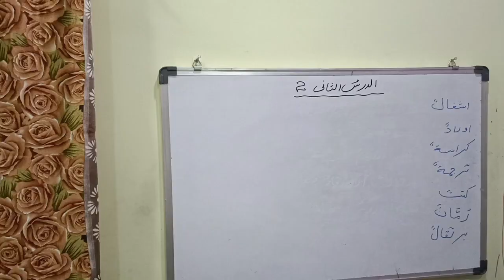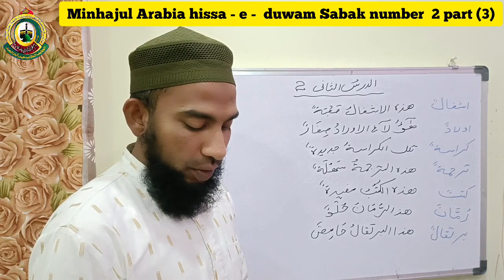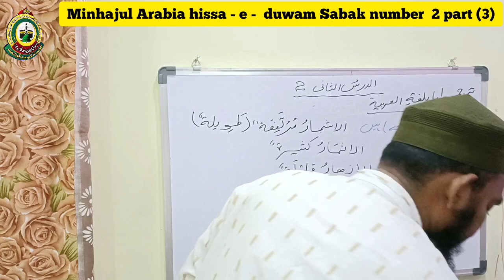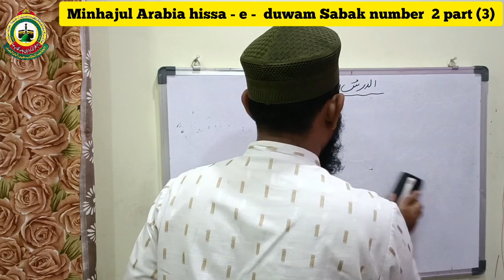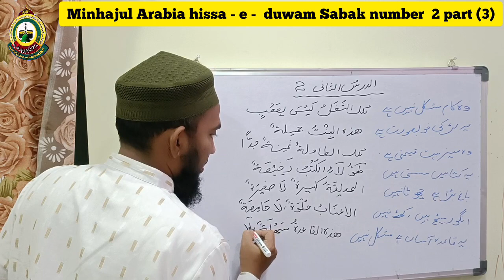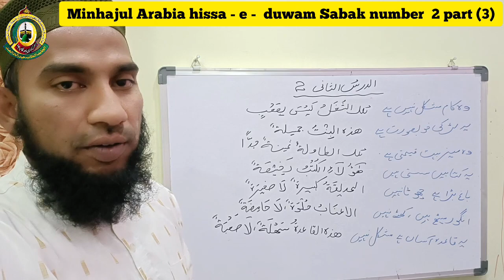Minhaj ul Arabia hissa dom sabaq number 2 part 3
*By:* Moulana Hafiz Mohammed Zubair Ali Sahab